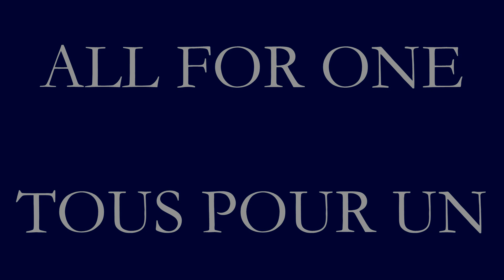NATO2030 VIDEO CONTEST SELECTION - DAMJAN KOZAROV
Spreading the message of Prespa at the NATO2030 Youth Summit.